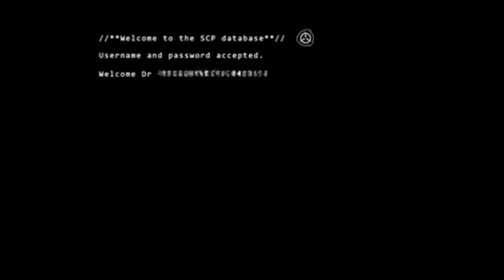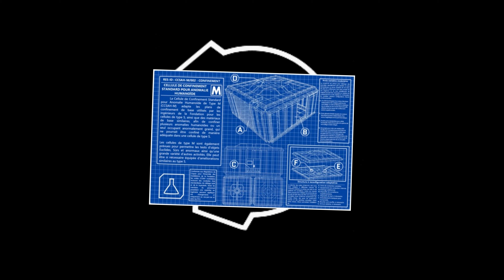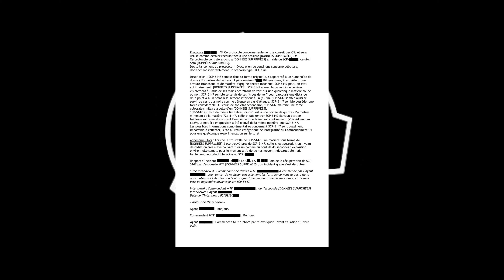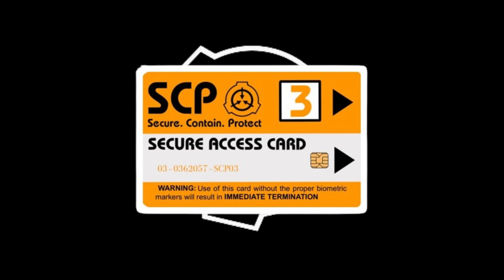Fondation SCP Explication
0:13 Énoncé de la Mission
1:37 Les opérations de la Fondation
3:23 Classes d'Objets SCP
7:41 Niveaux de Menace des Objets SCP
10:51 Niveaux de Sécurité et Accréditations
13:23 Classification du personnel
16:48 Personnel de Site
21:31 Complexes et Installations